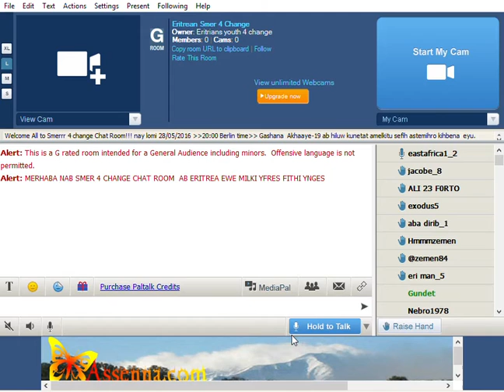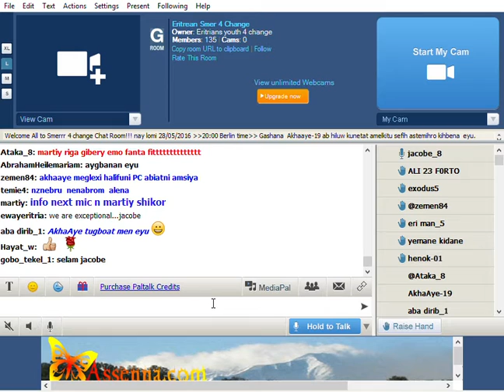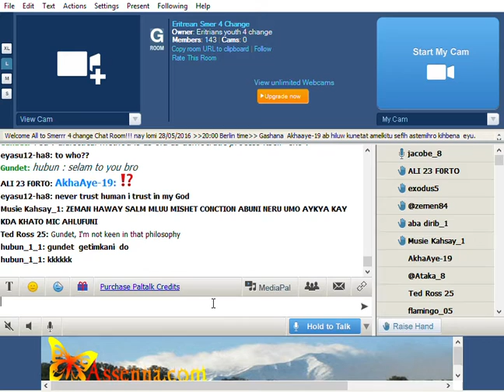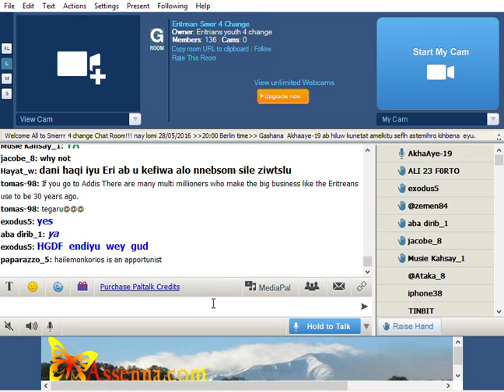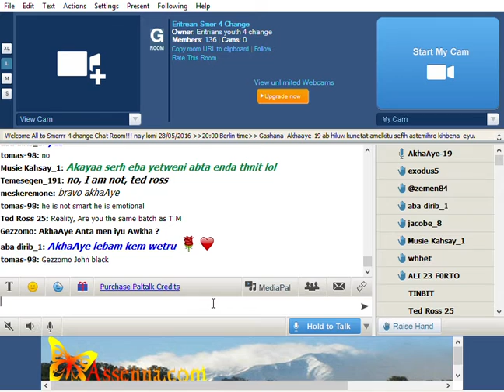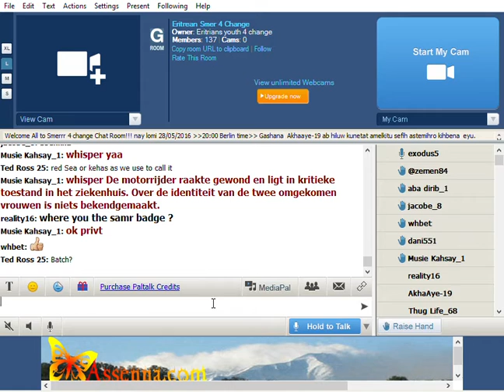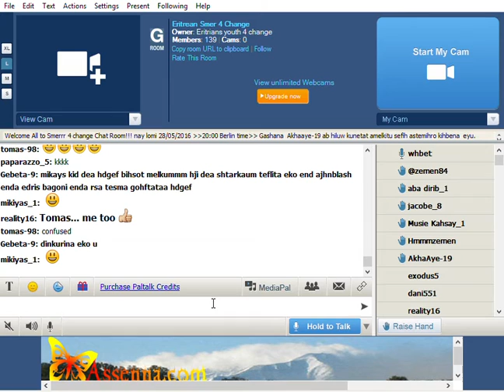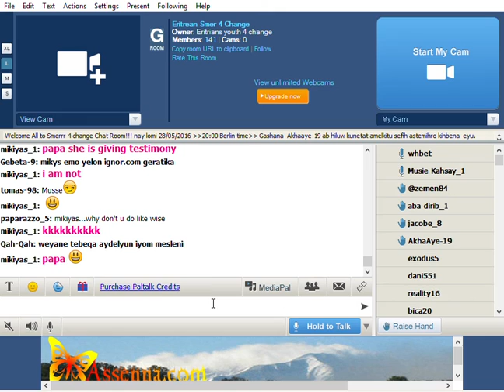AkaAye 19 PART 4